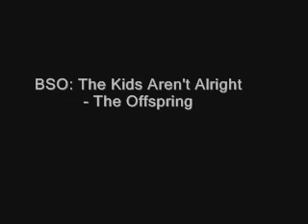269 con TECO en Vadollano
Genial Tarde con mi "hermano" de Jaén Jose, en la que entre otros trenes, pillamos este TECO procedente de Madrid y con destino Córdoba.